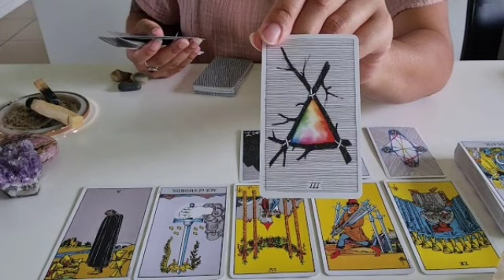برج الحوت من ٢٦ إلى ٦ ديسمبر ٢٠٢٢ // بيأكل أصابعه من الندم الآن😔مجرد ما أكتشف هذا السر يا حوت👌